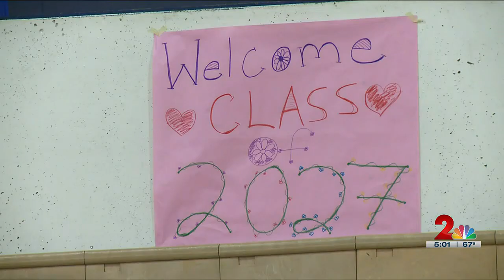Bartlett High students kick off first day of school with special tradition for Class of 2027